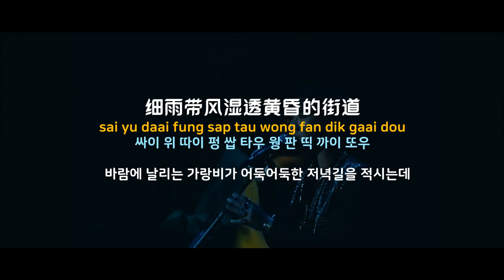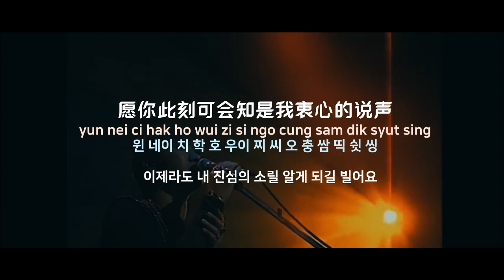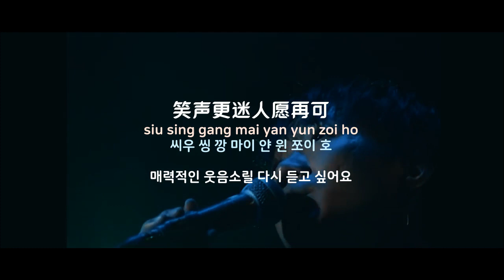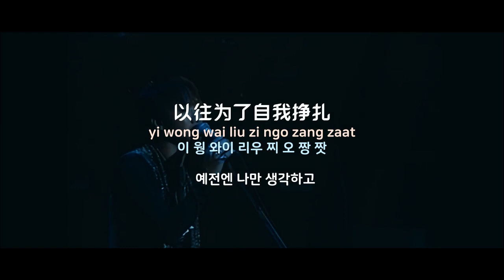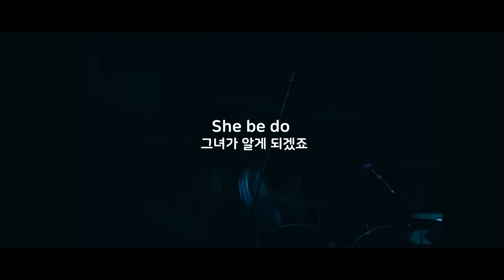[중국노래] 한글가사/ 해석 /자막/병음 BEYOND의 희환니(喜欢你)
발표 : 1988년 작곡작사 : 황가구(黄家驹)